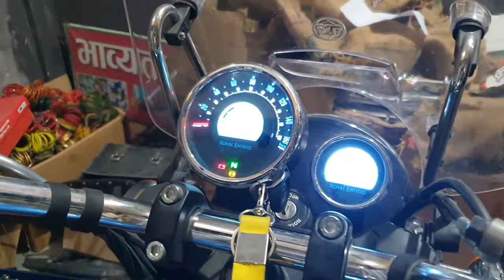Royal Enfield Meteor 350 First Service